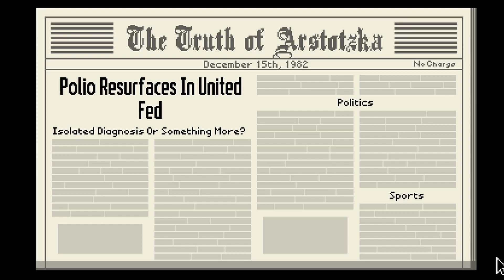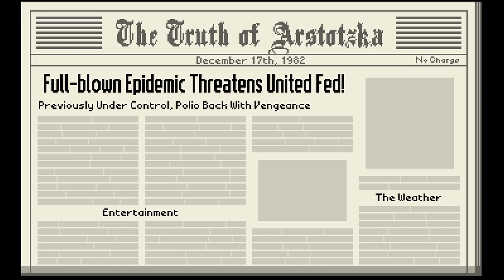WANTED: JORJI | Papers Please #8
oh no! not jorji!